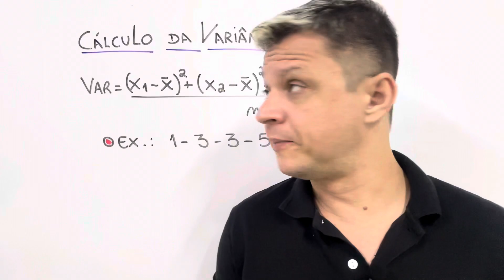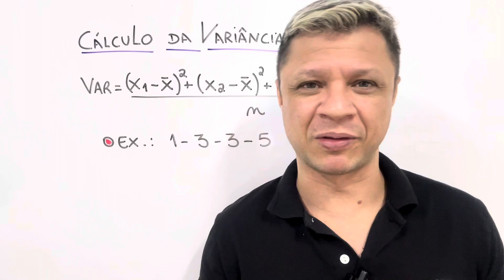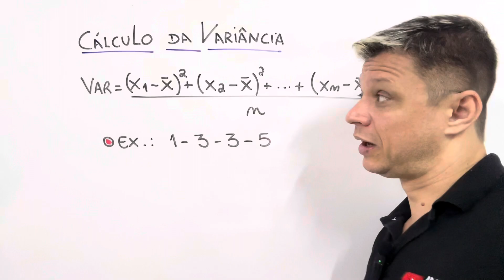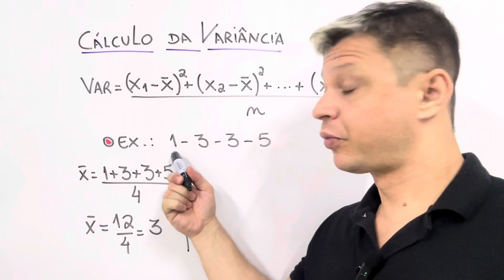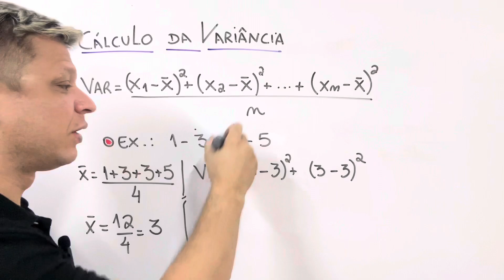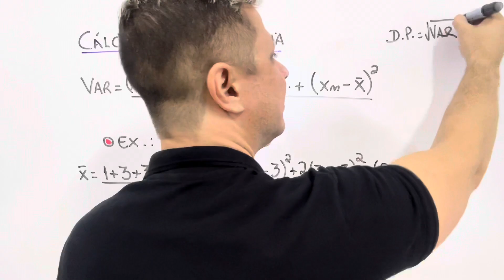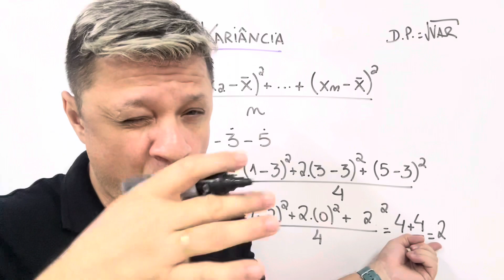ESTATÍSTICA - CÁLCULO DA VARIÂNCIA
Neste vídeo, vamos explorar o fascinante mundo do cálculo de variância. A variância é uma medida estatística fundamental que nos ajuda a entender a dispersão dos dados em torno da média. Vamos começar com os conceitos básicos, explicando o que é variância, por que ela é importante e como é calculada.

((((((((((SEJA UM MEMBRO DO NOSSO CANAL E APOIE ESTE PROJETO:))))))))))